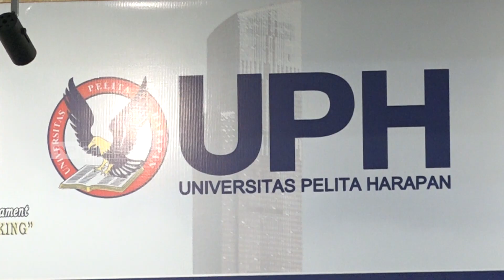TVR 120 - Setjen DPR RI : Badan Keahlian DPR Jaring Masukan Perumusan UU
Badan Keahlian Sekretariat Jenderal DPR RI melakukan penandatanganan kerja sama dengan Universitas Pelita Harapan. Kerja Sama ini demi memperkuat implementasi prinsip partisipasi bermakna, dalam merumuskan undang-undang yang Dirancang Lembaga Legislatif.

Narasumber :

Ari Mulianta Ginting/Plh Kepala PA3KN Setjen DPR RI